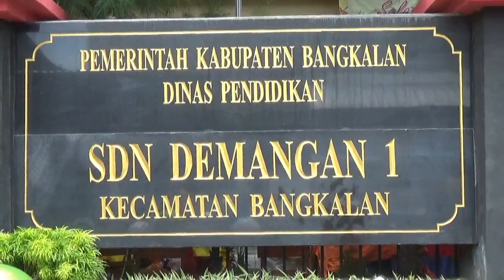PERAGAWATI CILIK DARI SD DEMANGAN 1 BANGKALAN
Disini kamu bisa dapatkan apa saja tentang Bangkalan baik itu destinasi wisata, news, prestasi, sejarah atau apa saja tentang Bangkalan

Semoga video ini dapat bermanfaat bagi teman teman yang ingin tahu tentang seluk beluk Bangkalan